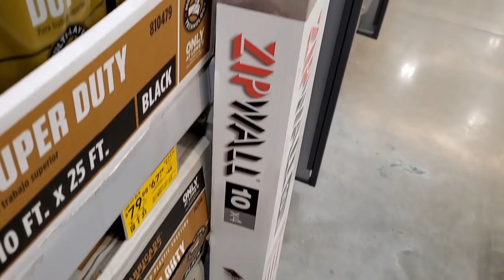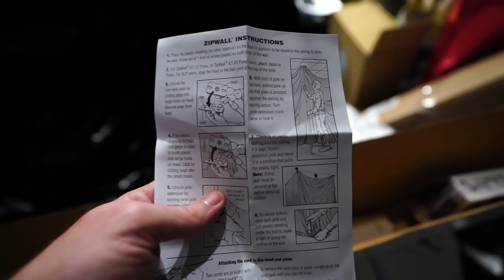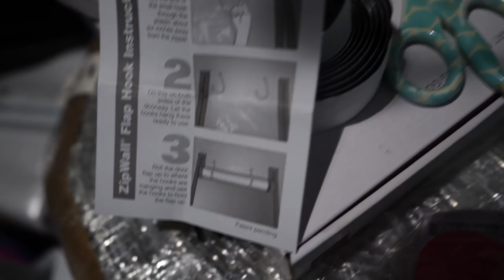Special New Houseplant || Finishing The Grow Room || Shopping at Lowes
Typically I don't get into the rare plant hauls or trending tropicals / fad plants, but I was informed by a special friend that an awesome plant was in the mail and on it's way to my house. Knowing this, it was time to finish up my grow space to make sure all the heat and humidity could be held in. I started the video off shopping at lowes to get one of the Zipwall Systems. Of course, I had to do some plant shopping, so I checked out the nursery and saw some nice plants from costa farms like the Raven ZZ, Birkin Philodendrons and some Pink Mink Angel Wing Begonias. What really caught my eye was the Philodendron scandens, but I restrained myself and did not get it. Didn't make sense to get more plants when I hadn't finished setting up the grow space for the plants I already have. Putting up the zipwall system was fast and easy and so far I only have the one critique that I mentioned in the video. Putting the plastic up has never been easier! Finally I am able to better control the humidity for the houseplants and hold the heat in more efficiently.  Finally, my new special houseplant arrived in the mail. I did not do a formal plant mail unboxing, but I got some footage of the plant's packaging. Once I had the new plant unboxed and watered, I sat down and gave the back story of my old Philodendron gloriosum and talked some about how I will care for it. Of course I made a few remarks about this rare plant haul and how it isn't a rare plant, talked about what it was like buying these rare plants before they were trendy.

Gardening Supplies
GE LED 32 watt Grow Light PAR 38